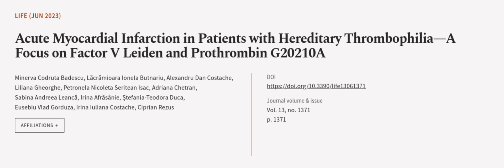Acute Myocardial Infarction in Patients with Hereditary Thrombophilia—A Focus on Fact... | RTCL.TV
### Keywords ###

### Article Attribution ###
Title: Acute Myocardial Infarction in Patients with Hereditary Thrombophilia—A Focus on Factor V Leiden and Prothrombin G20210A
Authors: Minerva Codruta Badescu, Lăcrămioara Ionela Butnariu, Alexandru Dan Costache, Liliana Gheorghe, Petronela Nicoleta Seritean Isac, Adriana Chetran, Sabina Andreea Leancă, Irina Afrăsânie, Ștefania-Teodora Duca, Eusebiu Vlad Gorduza, Irina Iuliana Costache ,and Ciprian Rezus

### Video Timestamps ###
0:00:00 - Summary
0:01:04 - Title
0:01:13 - Outro
0:01:18 - End